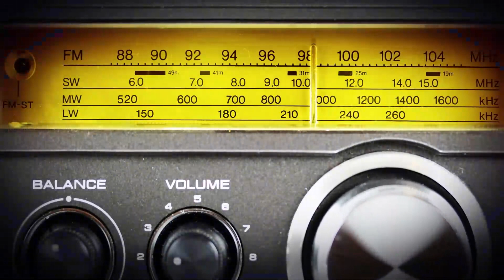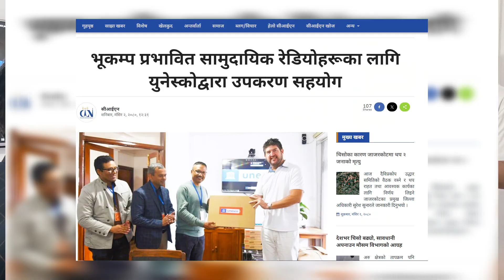भूकम्पबाट रेडियोर्मीहरूको सिकाइ र सही सूचनाका लागि खटाइ |Journalists reporting on earthquakes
देशविदेशका ताजा खबर, सीआईएनको 'साझा खबर'

हरेक दिन विहान ६ बजे र साँझ ७ः३० बजे सीआईएनको 'साझा खबर', देशभरिका सामुदायिक रेडियो, cinkhabar.com, मोवाइल एप सीआईएन र नेपाली पात्रोका साथै NTC प्रयोगकर्ताहरुले ३२१०० मा डायल गरी नि:शुल्क सुन्न सक्नुहुन्छ। साथै प्रमुख खबरका शीर्षकहरु अब TikTok मा सुन्न सीआईएनको TikTok अकाउन्ट लाई Follow पनि गर्न सक्नुहुनेछ ।